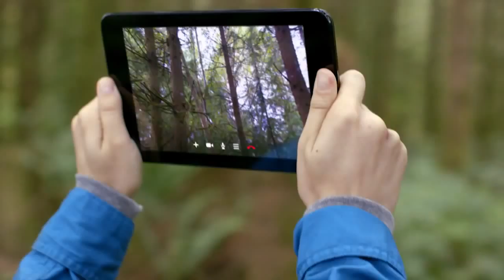Introducing Skype for Business